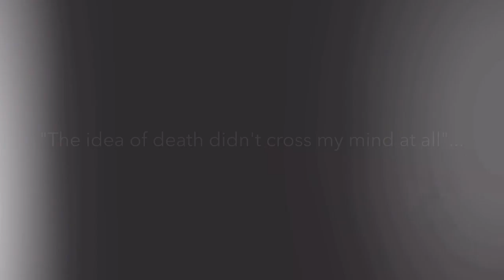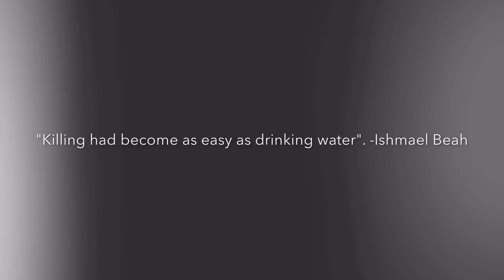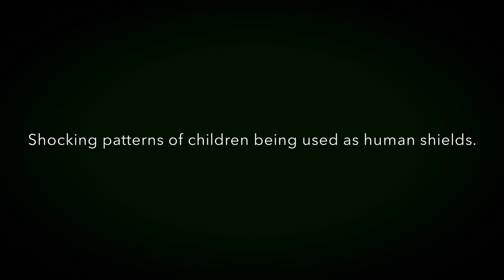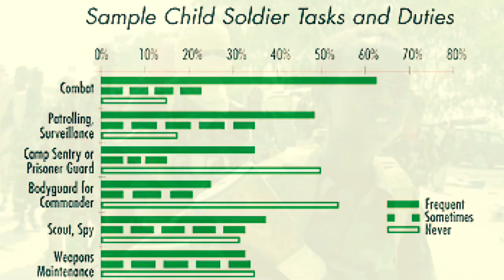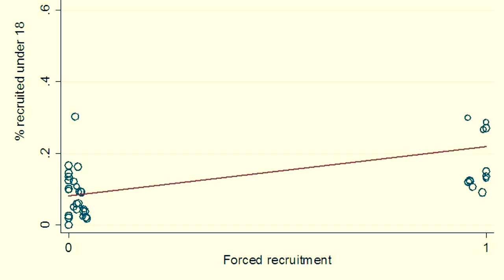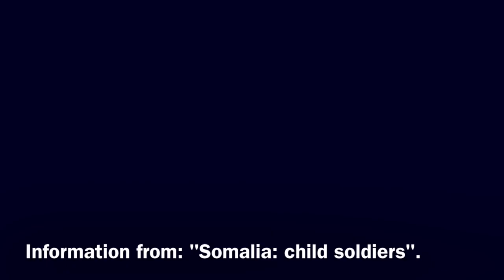AJ Weyaus Here we stand